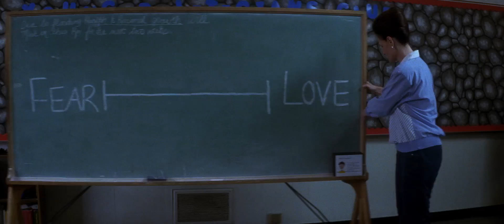Donnie Darko remastered trailer - Jake Gyllenhaal, Jena Malone, Mary McDonnell, Patrick Swayze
Director: Richard Kelly
Casting: Jake Gyllenhaal, Jena Malone, Mary McDonnell, Patrick Swayze, Holmes Osborne, Maggie Gyllenhaal & Daveigh Chase

Synopsis:

A troubled teenager is plagued by visions of a man in a large rabbit suit who manipulates him to commit a series of crimes, after he narrowly escapes a bizarre accident.